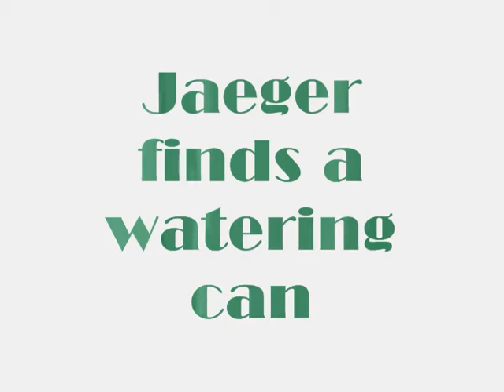Lab puppy finds a watering can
9 month old labrador finds a watering can and makes it his chew toy